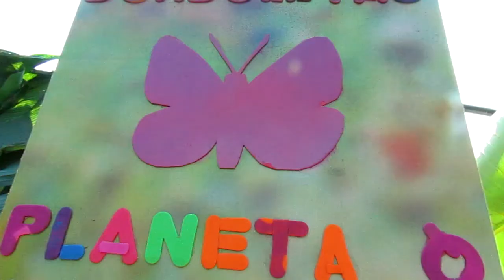Butterfly Garden in Valenca Portugal video 2021/Planeta B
Sharing this videos of Butterfly Garden in the North of Portugal.